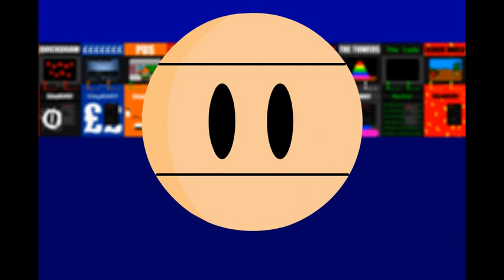Super Smashing Slots - Preview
Bet you didn't see this one coming. Wasn't happy with how I drew Damian's arm in one scene so I just remade the whole damned thing!

Super Smashing Slots is just your average casino app with extra points for trashing slot machines and planetary genocide!